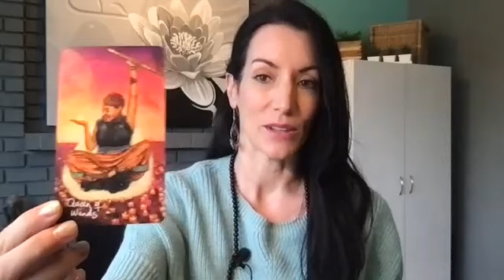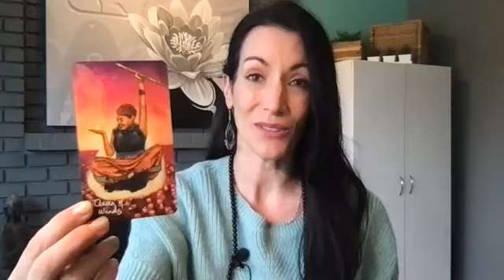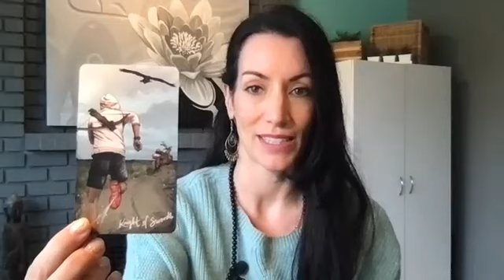Spirits daily message for YOU! May 9, 2022